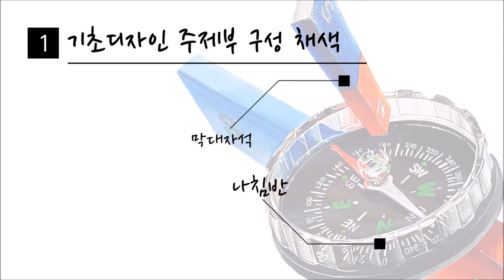막대자석, 나침반으로 기초디자인 주제부구성하기!